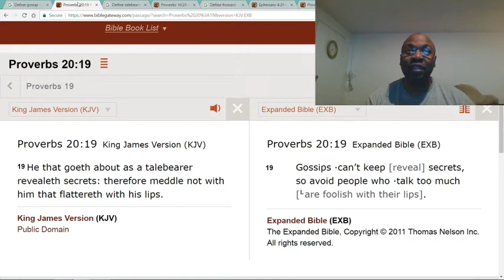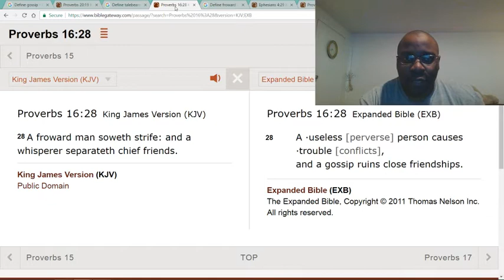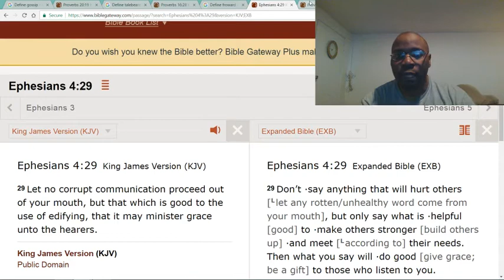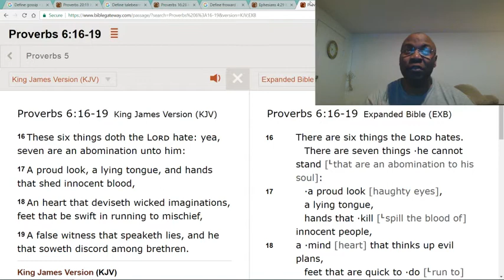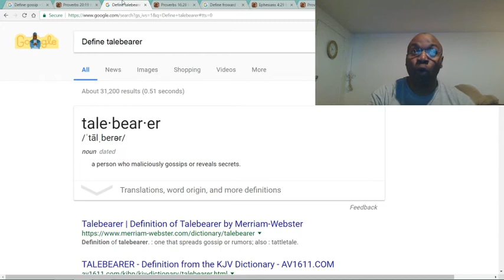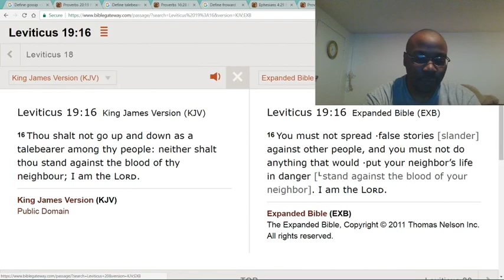Stop gossiping immediately. It is a sin!